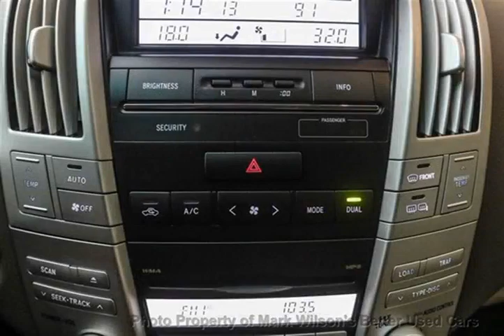Mark Wilsons Better Used Cars - 2008 Lexus RX 350 1 OWNER! LEATHER! POWER SEAT! COMPASS! CLIMAT...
Mark Wilsons Better Used Cars - 2008 Lexus RX 350 1 OWNER! LEATHER! POWER SEAT! COMPASS! CLIMATE CON 82045914